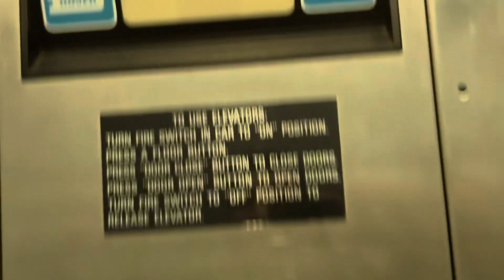8178: Crappy 1989 Dover Impulse Hydraulic Elevator at my school | Wooden Benches' request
This is the elevator at my current school. The school was built in 1989 and was partially renovated in the early 2000s and just recently. This elevator isn't for students, it's just meant for those with an elevator key, although, most staff members don't have an elevator key. This isn't the only elevator on the campus, there is a building that was built in 2011 and has 2 elevators but they are locked and neither of them have a call station, so they just installed a key switch on all 3 of them. I've been wanting to ride this elevator since I first moved to this school. After I sat down on the bench at CPK, at Loa Cerritos Center, I literally wanted to ride this elevator, but too late. The wooden bench at CPK Los Cerritos Center is now gone, but I managed to ride this elevator after I sat down on The Cheesecake Factory benches at Valencia Town Center. This elevator is locked at all times, but a staff member was leaving and I saw the elevator door close so I just stuck my led in and it opened. I went inside and took a ride up and the staff member pressed the one button before he left. This elevator is very beat up just like the one at 24-Hour Fitness in Coats Mesa.

Video Specs:
Phone used: iPhone 15
Lens used: Standard
Microphone used: Built-in
Number of subscriptions: 409
Date of uploading: Tuesday February 13, 2024
Time of uploading: 7:53 PM
Date of editing: Tuesday February 13, 2024
Time of editing: 8:41 PM
Date of posting: Tuesday February 13, 2024
Time of posting: 8:41 PM
Date of filming: Tuesday January 16, 2024